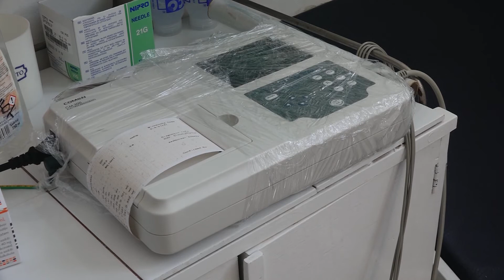A Magyarkanizsai Egészségház új EKG készüléket kapott